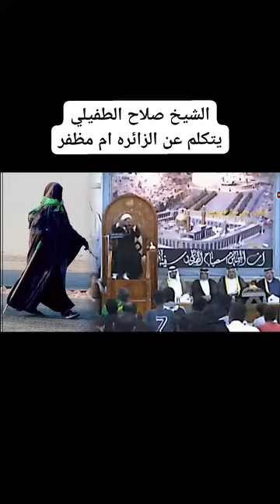ام مضفر لا ذنب لها الذنب ذنب الناس الجهله الي ينحتون الاصنام ويعبدونها.